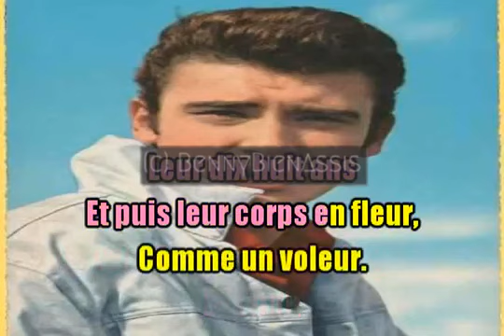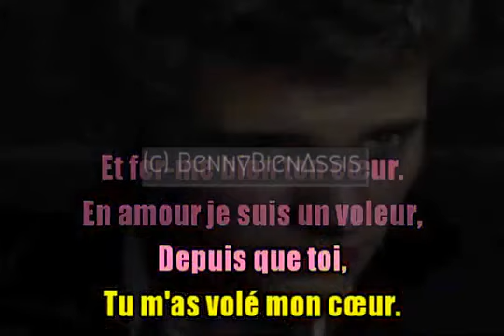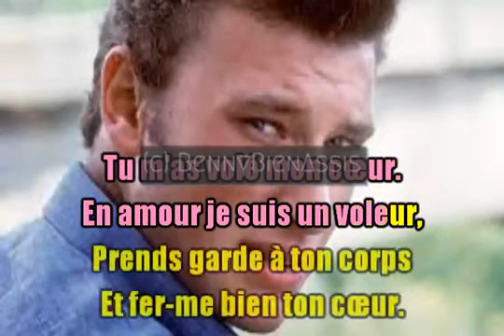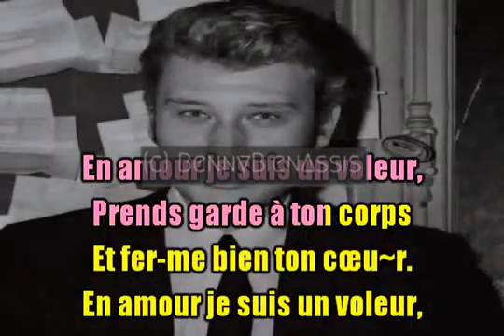V F C B J H 378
Johnny Hallyday   Comme Un Voleur